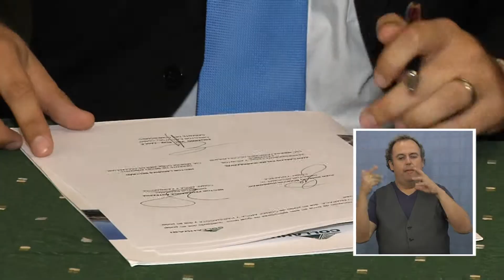CONAF Y COLLAHUASI FIRMAN CONVENIO DE PROTECCIÓN NATURAL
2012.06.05: Conaf y Collahuasi, firmaron un convenio de cooperación que permitirá trabajar en materias de conservación de especies de flora y fauna,  representativas de las regiones de Arica Parinacota y Tarapacá, y en la protección del patrimonio natural.